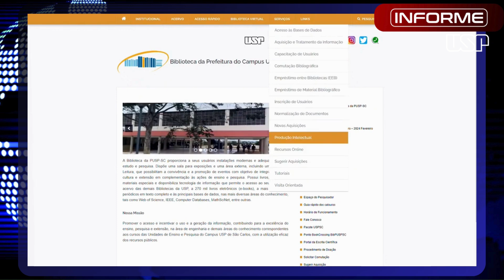Conheça a Biblioteca da Prefeitura do Campus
Saiba como retirar livros e outros materiais